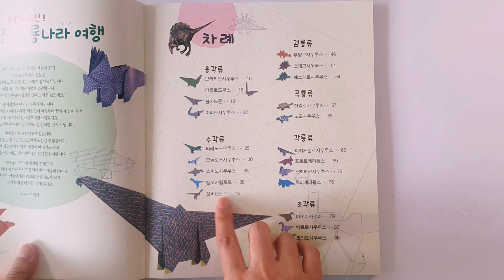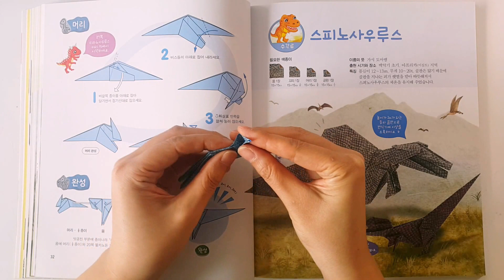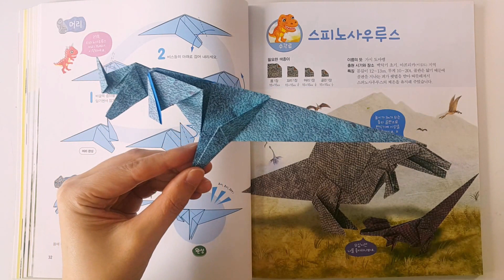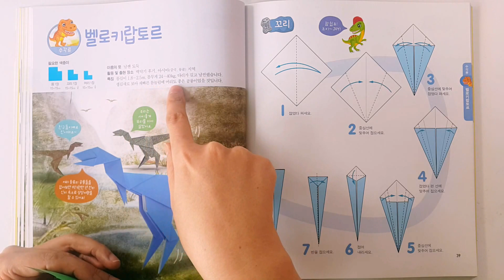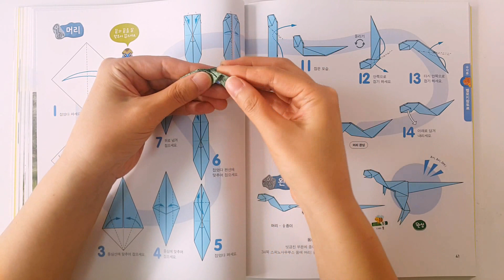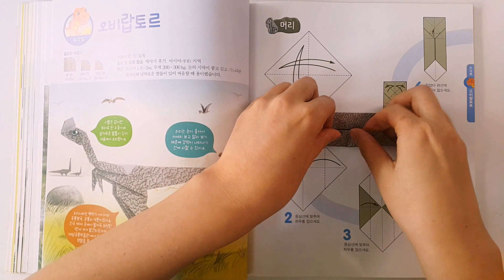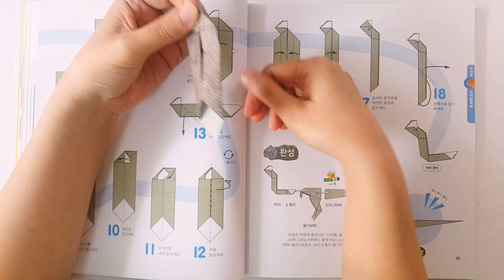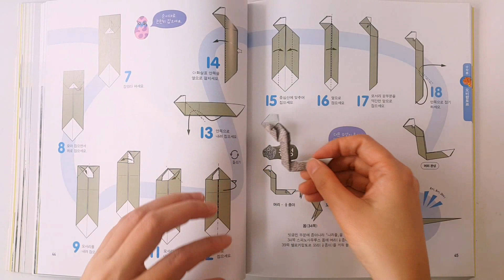공룡 종이접기 장난감 놀이#2 수각류 모놀로포사우루스 스피노사우루스 벨로키랍토르 오비랍토르 편💖[토이천국](Dinosaurus origami toy)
☆공룡 종이접기 장난감 놀이#2 수각류 모놀로포사우루스 스피노사우루스 벨로키랍토르 오비랍토르 편이에요. 즐감하세요^^